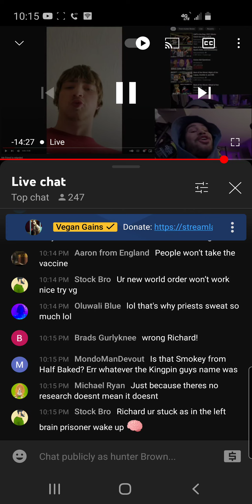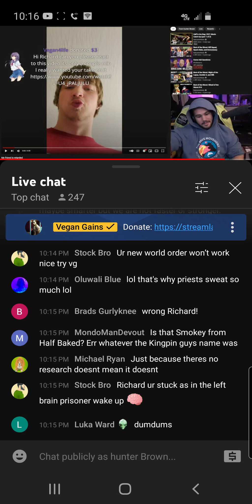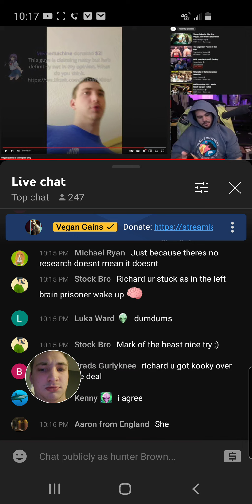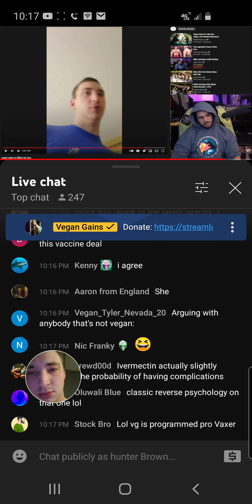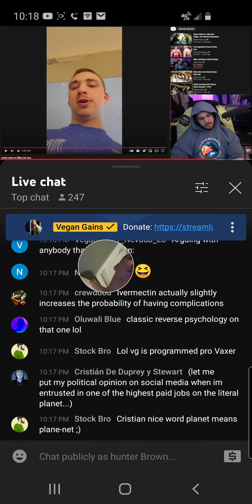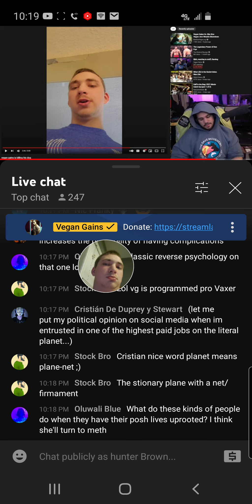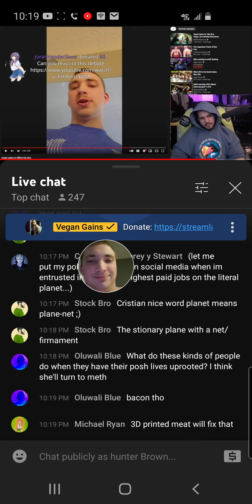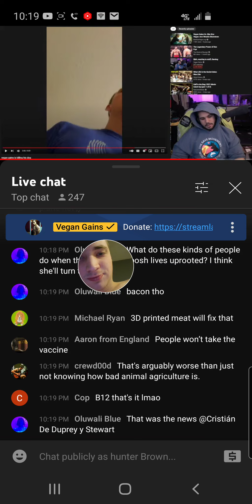vegan gains got mad